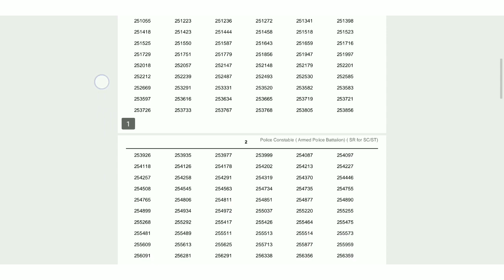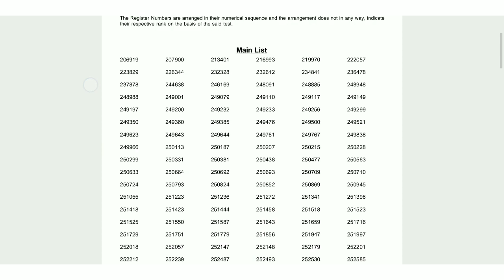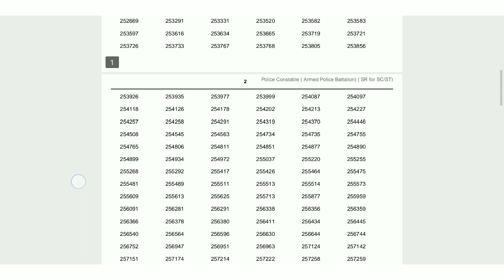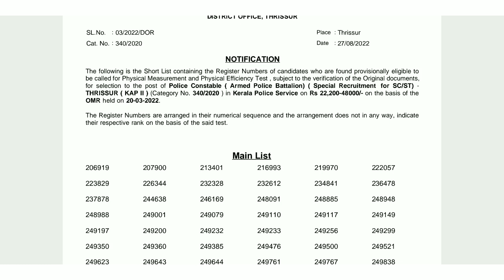CPO SHORTLIST വീണ്ടും 340/2020 | Sc/st Special Recruitment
CPO PHYSICAL AUGUST 20നോ